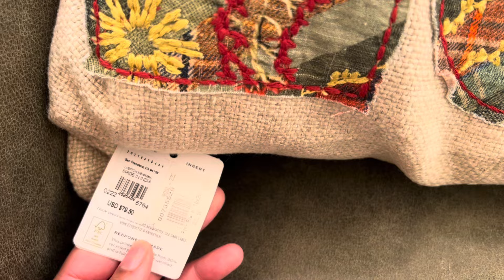POTTERY BARN Christmas Decor to CREATE STUNNING Home & DREAM Winter Wonderland! Holiday Decor Ideas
Get ready to ELEVATE your home with the most GLAMOROUS & ELEGANT Christmas Decor, Home Decor, Christmas Decorations and Decorating Ideas from ​⁠POTTERY BARN! Get ready to transform your home into a MAGICAL winter wonderland with the help of Pottery Barn's enchanting Christmas decor! Experience the magic of the holidays and join me on a festive Christmas shop with me as we explore new Christmas Decorations & Holiday Decor Ideas to CREATE your DREAM Holiday Haven. In this video, we're shopping Pottery Barn's stunning Christmas decor collection 2024 to help you create an elegant holiday home that's sure to impress. From festive centerpieces to merry mantel decor and elegant table settings, we're showcasing the best of the best to inspire your holiday decorating. Whether you're looking for traditional red and green or a more modern winter wonderland vibe, we've got you covered. Pottery Barn's Magical Christmas decor ideas will inspire you to create a holiday haven that's all your own. From beautifully designed ornaments and luxurious throws to timeless wreaths and chic tableware, Pottery Barn offers everything you need to transform your space for the season.

Experience the magic of Christmas 2024 & Elevate your home with the most magical Christmas decor inspiration from Pottery Barn! Get ready to create your dream Winter Wonderland with the latest Christmas decor trends 2024 from Pottery Barn! In this video, we'll show you how to transform your home into a magical winter wonderland using Pottery Barn's stunning Christmas decorations. From festive trees to sparkling garlands, we'll share the newest home decor to help you create a cozy and inviting holiday atmosphere. In this video, we take you on a festive tour of the latest Christmas and holiday decor from Pottery Barn, showcasing beautifully designed pieces that will transform your home into a winter wonderland. We'll show you how to create a festive and cozy atmosphere that will make your holiday season truly unforgettable. Whether you're looking for modern and sleek or traditional and rustic, we've got you covered. If you're looking for inspiration for your mantel, dining table, or entire living room, we've got you covered. ​⁠​⁠​⁠@PotteryBarn has elegant Christmas Ornaments, elegant centerpieces, vases, reindeer figurines, tree figurines, Christmas dinnerware, Christmas tree, Christmas dining, Christmas elegant table settings, furniture, decorative pillows, cozy throw blankets, beautiful garland and beautiful Christmas trees, So grab a cup of hot cocoa, get cozy, and let's dive into the magic of Pottery Barn's magical winter wonderland!